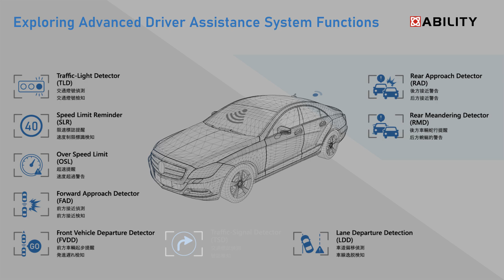ADAS Camera_Traffic Signal Detector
TSD system detects road signs and notify the driver.